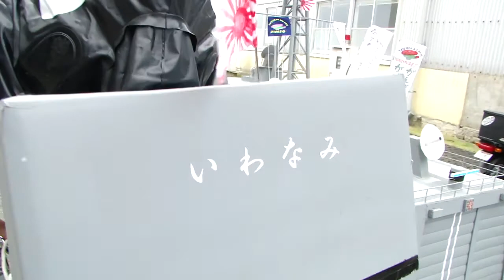[20110718]海自x館山x「いしかわ」艦隊～護衛艦空撮～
DDH-290 ヘリ搭載型 護衛艦「いしかわ」,
DDH-289 人型搭載型 護衛艦「みなと」,
DDH-194 シャチ搭載型 護衛艦「いわなみ」
気分は空撮です(笑)
元気で行こう!館山!!～海上自衛隊館山航空基地 海の日記念一般開放～に行ってきました!
ヘリ体験搭乗抽選、体験航海、プロレス、第3回群司令杯キッズサッカー大会、管制塔見学、
各種グッズ販売(業者)自衛隊の仕事紹介パネル展示、ちびっこ広場(ドッグ・タグ作成など)、
スタンプラリー、航空機・消防車地上展示、軽音楽部演奏、史料館見学、館空カレー、
マリンエキスプレス、チーバくん、千葉翔くんPRなどなどイベント盛りだくさん♪